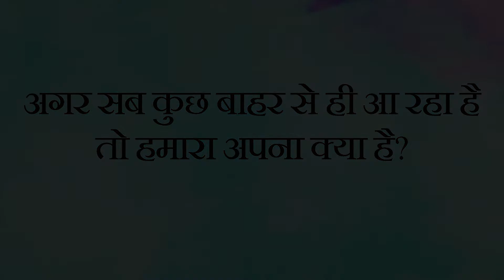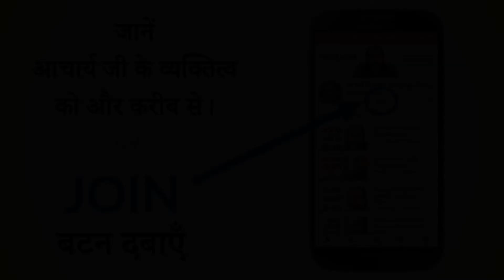सब बाहरी है, तो मेरा अपना क्या? || आचार्य प्रशांत, युवाओं के संग (2013)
वीडियो जानकारी: संवाद सत्र , 10.10.13, मुरादाबाद , उत्तर प्रदेश, भारत

प्रसंग:
~ मै कौन हूँ ?
~ मेरा तादात्म संसार की प्रत्येक चीज के साथ क्यों जुड़ गया है?
~ सब बाहरी है, तो मेरा अपना क्या?
~ असलित को कैसे जाने?
~ बाहरी और अपने में कैसे भेद करे?